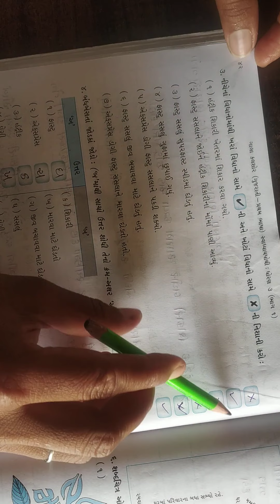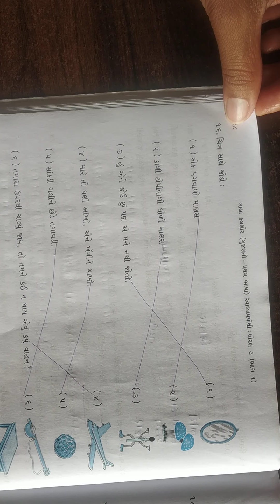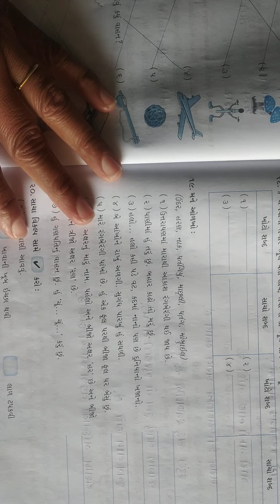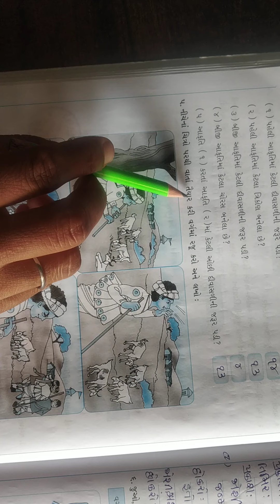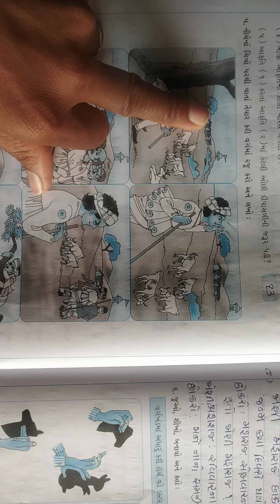Std 3 Gujarati Ch 4 Video 1